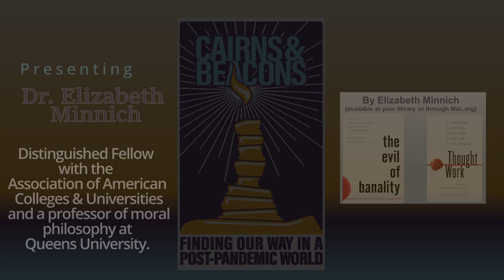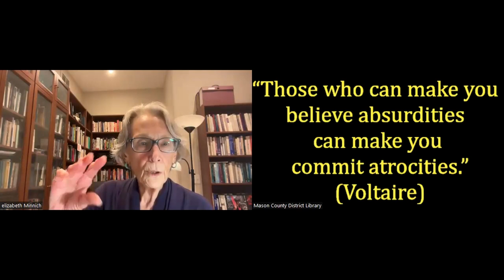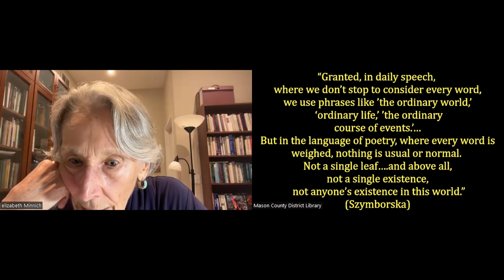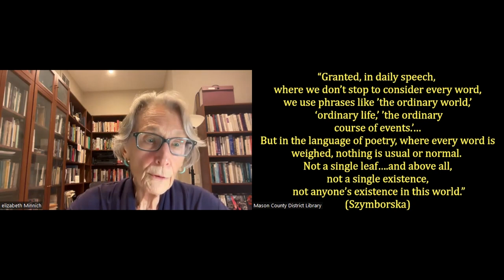Cairns & Beacons 1 with Elizabeth Minnich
Cairns & Beacons 1: Thinking our way to a post-pandemic democracy

Presenter: Elizabeth Minnich – Philosopher, Author, Educator
Author of: The Evil of Banality: The Life and Death and Importance of Thinking

Why is thinking important? Which ways of thinking develop independence, creativity, and individual responsibility? Are these connected to ‘good’ acts? Is there a relation between not thinking and irresponsibility, “just following orders,” not wandering from status quo, and “keeping my head down”? Are there connections between these ‘bad,’ even ‘evil’ acts?